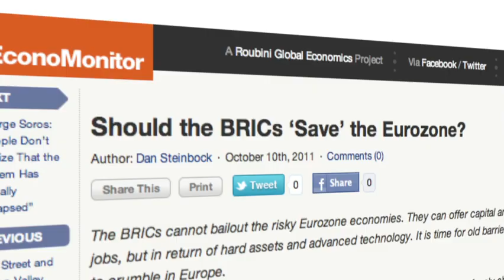Nouriel Roubini and Patrick Chovanec on China: How Much Stress Can the System Take?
Nouriel Roubini, co-founder and chairman of Roubini Global Economics, sits down with Patrick Chovanec, associate professor at Tsinghua University's School of Economics and Management in Beijing, China for a discussion on the likelihood of a hard landing in China and consider the short and medium term implications of policy adjustments, leadership transitions, and technology advancements.